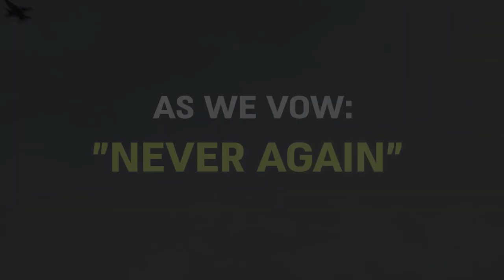A Flight to Remember | Israeli Air Force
".As a grandson to holocaust survivors, I feel proud to wear the Israeli flag"

 Lt. Y shares his personal connection to the historic exercise of the IAF in .Germany last week

The Official Israeli Air Force Youtube Channel